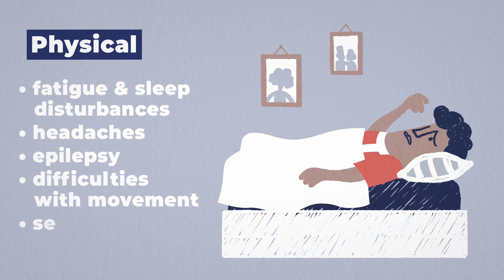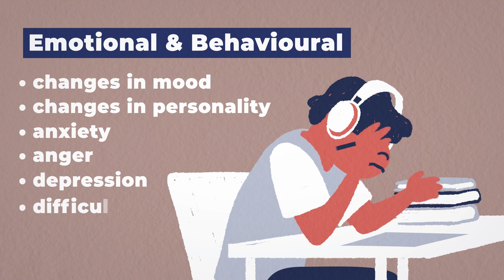Jakie są skutki zapalenia mózgu? What Are The Effects of Encephalitis? - Polish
Piąta animacja autorstwa Encephalitis Society odpowiadająca na pytanie: "jakie są skutki zapalenia mózgu?" w czasie poniżej 95 sekund.

Jeśli dotknęło Cię zapalenie mózgu i chciałbyś zostać członkiem stowarzyszenia, możesz zapisać się tutaj (członkostwo jest bezpłatne i globalne)
Jeśli chciałbyś przekazać darowiznę, aby pomóc w finansowaniu badań, informacji i wsparcia dla osób dotkniętych zapaleniem mózgu, prosimy o skorzystanie z tego linku